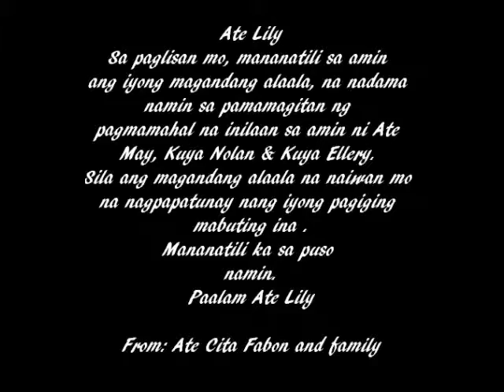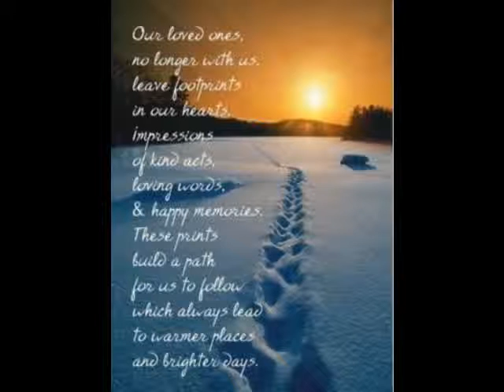Paalam Ate Lily